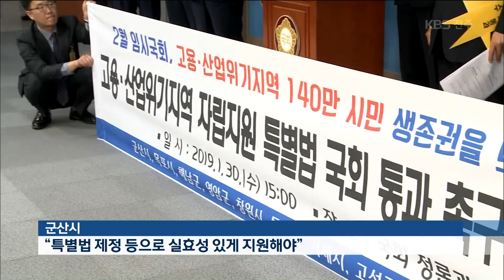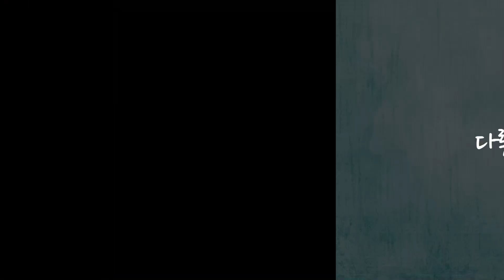고용위기지역 지정 연장.. 내실 있는 지원 기대 2019.04.04(목)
[앵커]

제조업 침체로 어려움을 겪는
군산지역에 대한 고용위기지역 지정이 일 년 더 연장됐습니다.
정부 지원에 한계가 많다는 목소리가 높았는데요.
내실 있는 지원이 이뤄질지,

한주연 기자가 취재했습니다.

[리포트]

한국 지엠 군산공장 폐쇄 등으로
지난해 4월
고용위기지역으로 지정된 군산시.

국비 23억 원을 들여 고용위기 종합지원센터를 운영해
만 건이 넘는 상담 실적을 올렸지만,
다시 일자리를 얻은 근로자는 2백60여 명에 그쳤습니다.

지난 1월 말 기준,
군산지역의
고용보험 가입 근로자 증가율은
1.38 퍼센트로,
전국 평균 1.65 퍼센트보다 낮았습니다.

이 때문에 군산시는 특별법 제정 등을 통해
고용위기지역에 대한
정부의 실효성 있는 지원을 요구하고 있습니다.

오국선 / 군산시 일자리창출과장
"조기에 고용 위기를 벗어날 수 있도록 정부 지원도 받고 전라북도와 협력해서 시 자체적으로도 많은 노력을 할 계획입니다."

생활안정자금과 고용유지지원금 등
지금까지 이뤄진 정부 지원만으로는
고용 사정이 쉽게 나아지기 어렵다는 지적입니다.

실직자에 대한 직접 지원 확대와
재취업을 도울 수 있는
내실 있는 교육 프로그램 마련 등이 시급한 과제입니다.

서지만 / 군산 경실련 집행위원장
"이 지역을 떠나지 않을 수 있는 기본적인 지원이 우선 긴급하고요. 그런 분들이 다시 나갔다가 경제가 좋아진 상황이면 되돌아올 수 있는 방안들이 준비돼 있어야 하는데..."

또 대체 일자리를 만들기 위한
정부와 자치단체의 노력이 뒤따라야만,
고용위기지역 지정 연장이 의미를 가질 수 있습니다.

KBS뉴스, 한주연입니다.